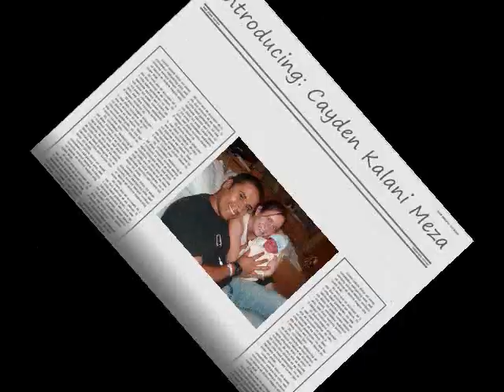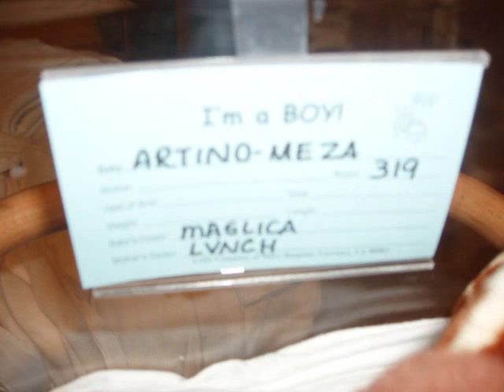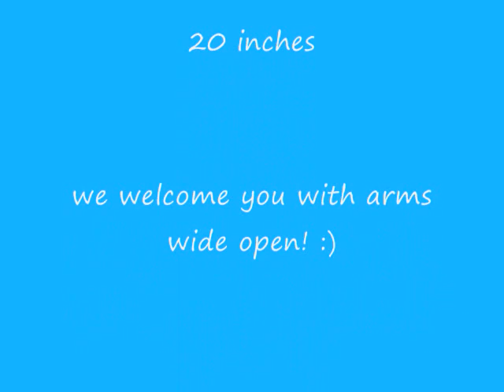Introducing Cayden Kalani Meza :)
I made this video for my little man Cayden Kalani... my first baby! :) I wanted to make something memorable so that he could have it and one day show his girlfriend, wife and his children. Plus I wanted to be able to share the most wonderful day of my life with my friends and family! :)